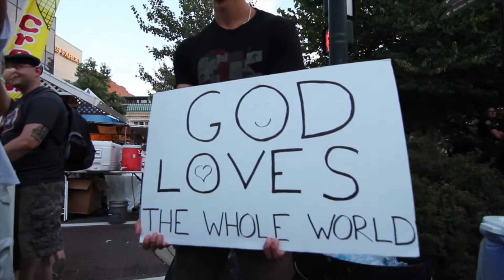Exodus Church at Bele Cher